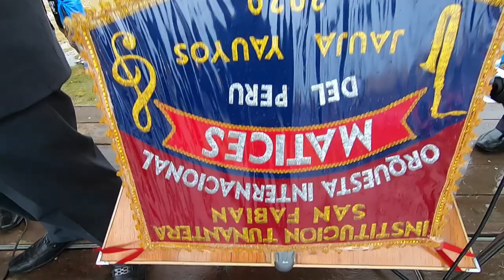ORQUESTA MATICES DEL PERU - BELLA MUJER ( TUNANTADA ) TUKILLA PERU